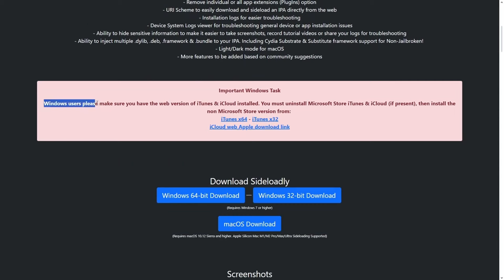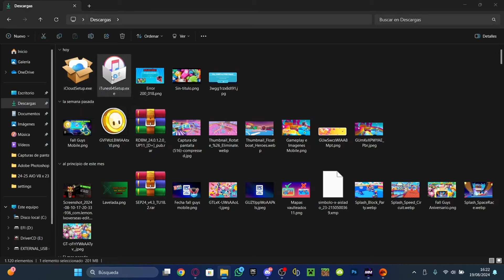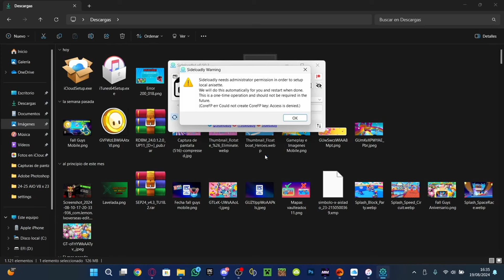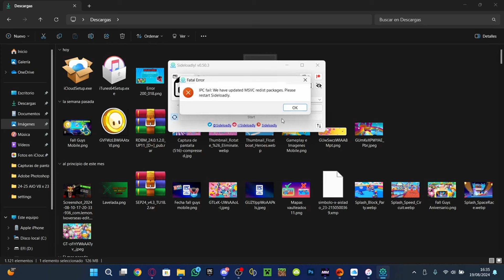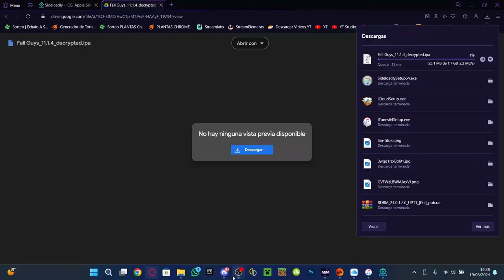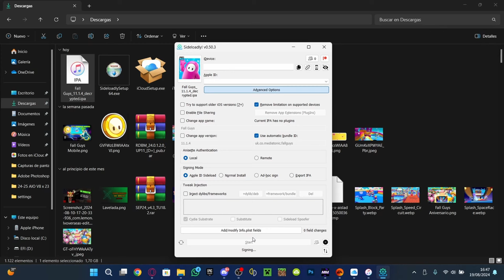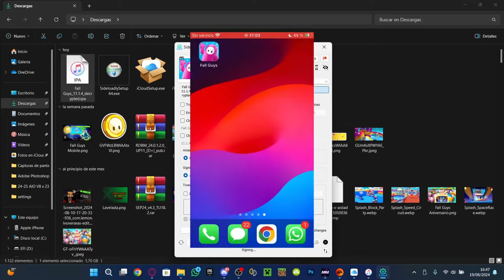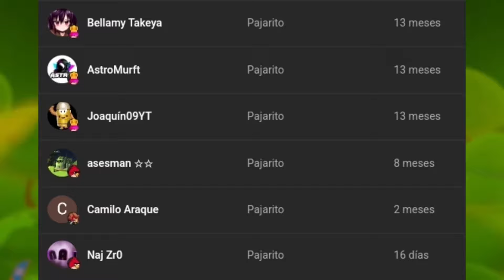CÓMO DESCARGAR FALL GUYS MOBILE FUERA de EUROPA en IOS!!! Descargar Fall Guys Iphone Apple Latam